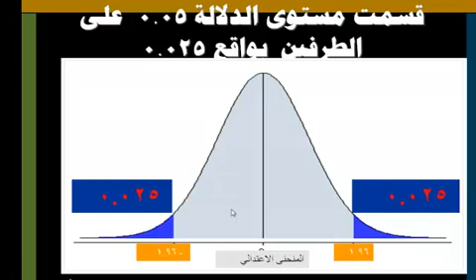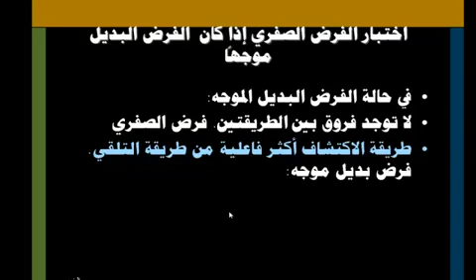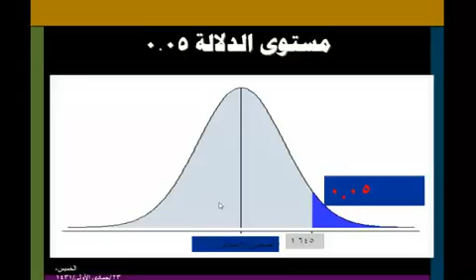دلالة الطرفين ودلالة الطرف الواحد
لا يدرك الباحثون متى يستخدم اختبار دلالة الطرف الواحد واختبار دلالة الطرفين وعلاقة ذلك بتوجيه الفرض البديل  هذا ما حاول هذا الفيديو شرحه